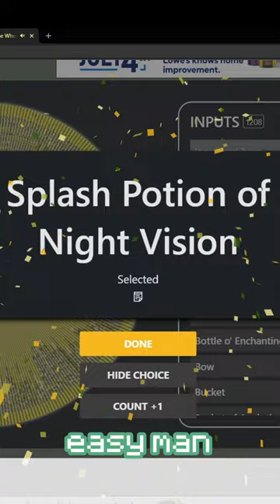being big is hard :(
a quest to get a splash night vision potion while being 2x your size in a superflat world, can I do it?